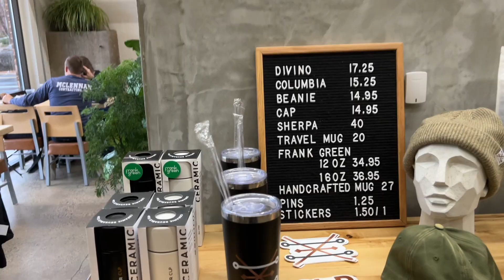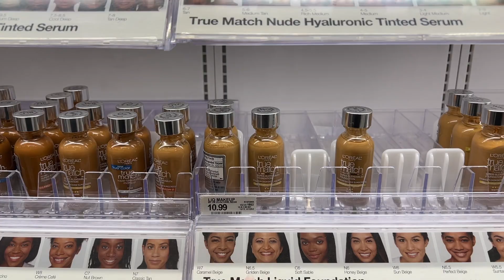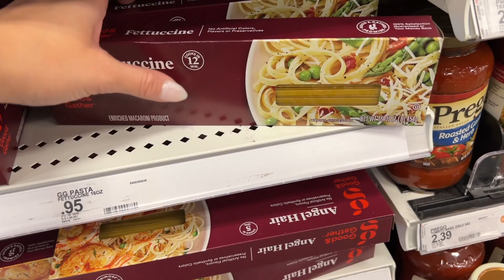Vlogmas 2022 | New Cafe Find, Target Run & Haul, Shepherds Pie Dinner.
SHOPPING LINKS👇🏼👇🏼👇🏼
Product Mentioned🗒

FILMING EQUIPMENT📸
FAQ FOR MY VIDEOS
Filming Camera ⇢ Sony A7R III
Camera For Pictures ⇢ Canon M50
Vlogging Camera ⇢ Sony RX100 v
Microphone ⇢ Rode Microphone
Editing Program ⇢ Final Cut Pro X final-cut-pro/
Lighting ⇢ Diva Ring Light